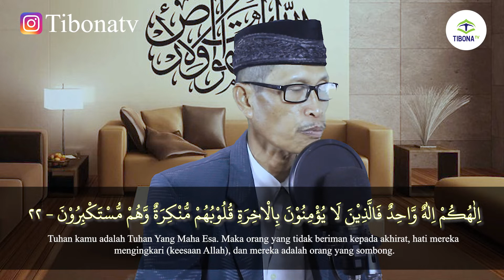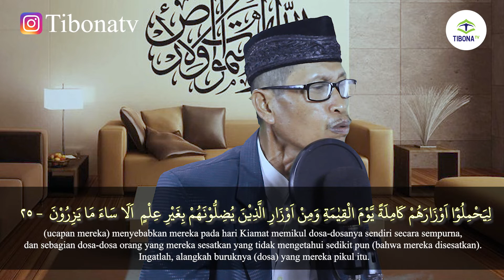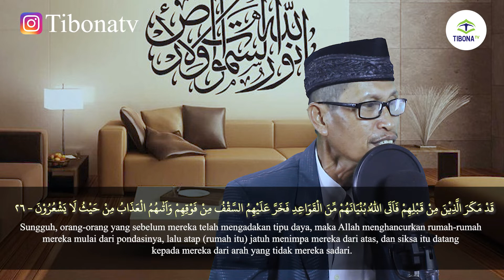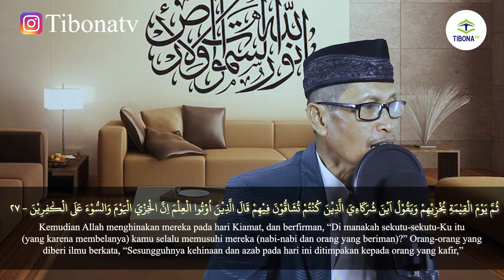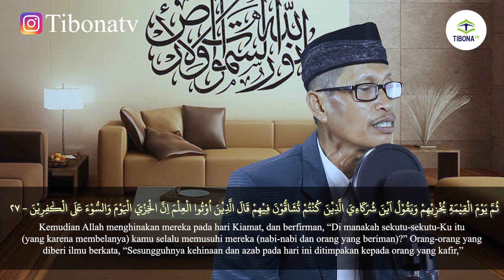🔴 Viral Tilawah Merdu ! Surah An Nahl Ayat 22 - 27 Oleh Abd Rahim Tibona TV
🔴 Video Terbaru Tibona TV 🔴

Viral Tilawah Merdu ! Surah An Nahl Ayat 22 - 27
Viral Tilawah Merdu ! Surah An Nahl
Viral Tilawah Merdu
Viral Tilawah
Viral

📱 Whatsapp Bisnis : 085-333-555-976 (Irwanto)